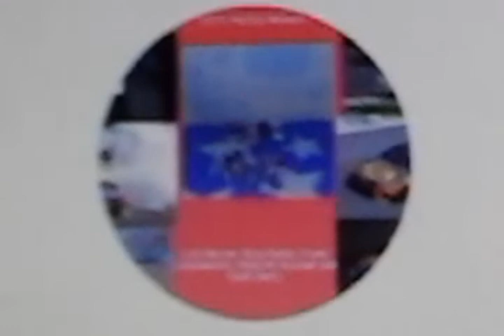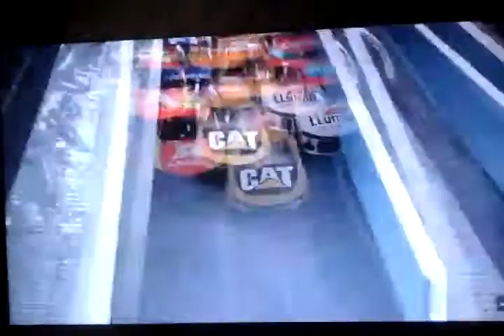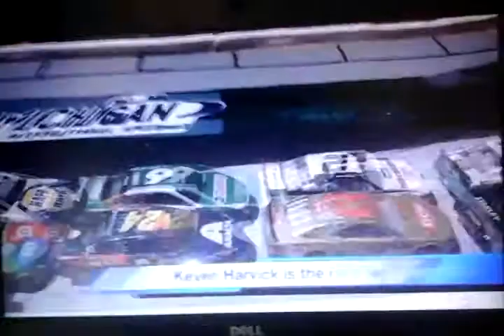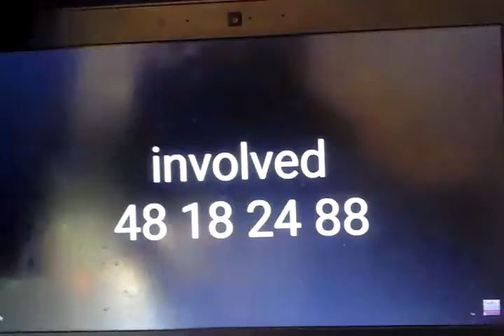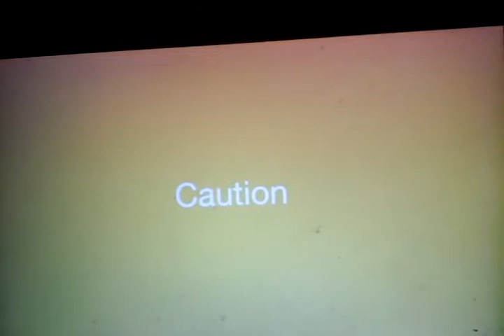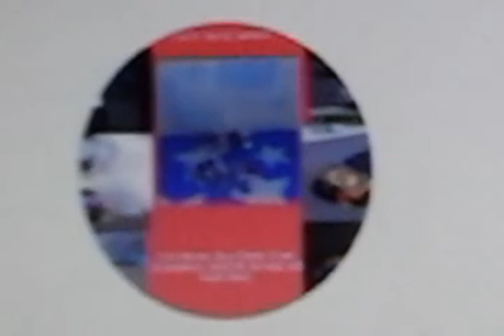Cam Spinner Team 31 stop motion shoutout ( week 109).